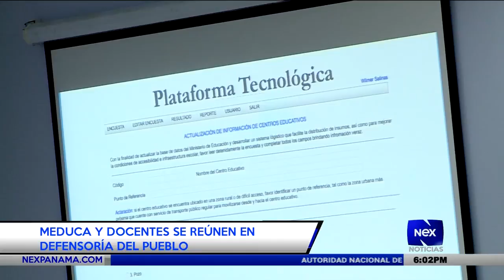MEDUCA y docentes se reúnen en la Defensoría del Pueblo